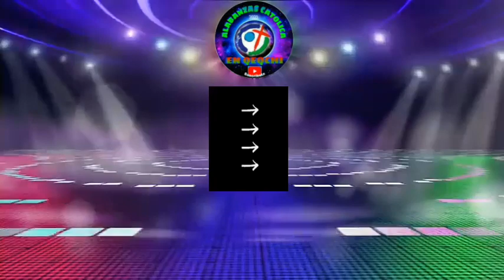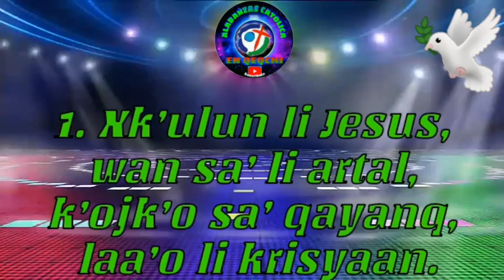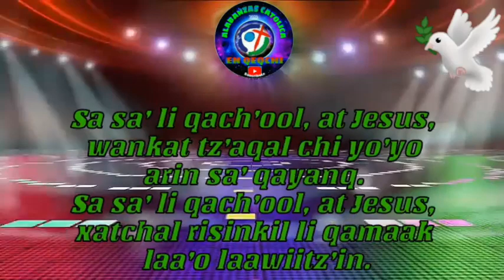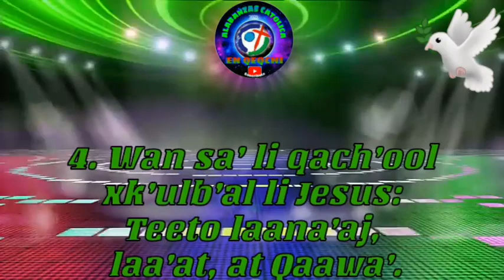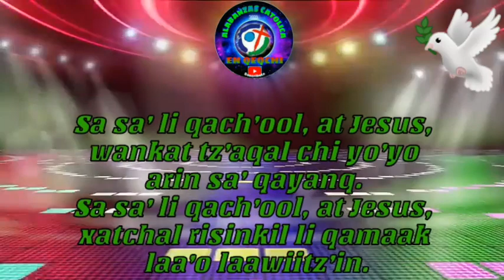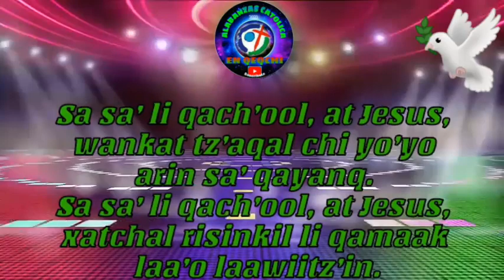Xk'ulun li Jesús Cahabonero - alabanzas catolica en qeqchi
CAHABONERO CABONERO
CHAATILÁ CAHABONCITO PANZOS ALTA VERAPAZ

Mantengase siempre conectado en cualquier momento estaremos lanzando nuevas alavanzas sólo en esta página